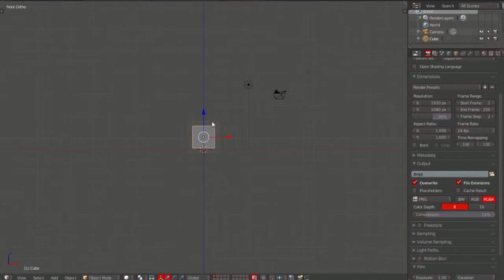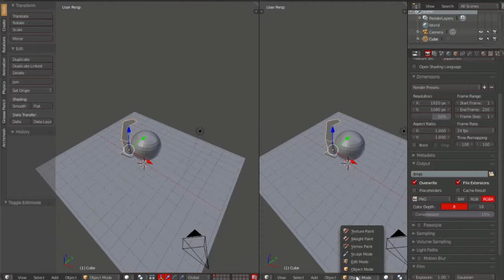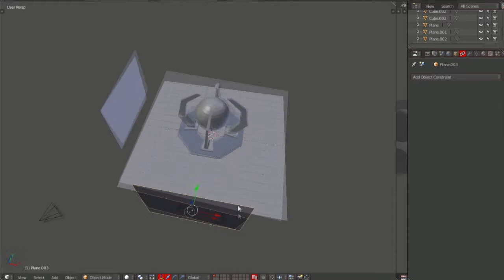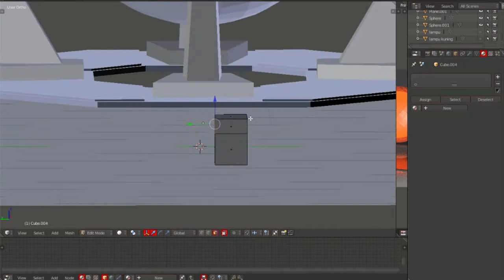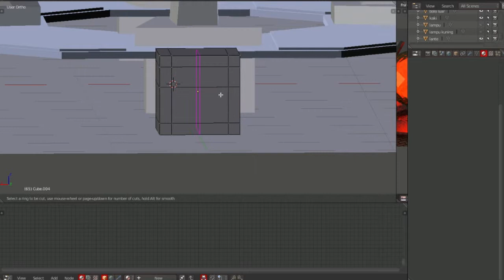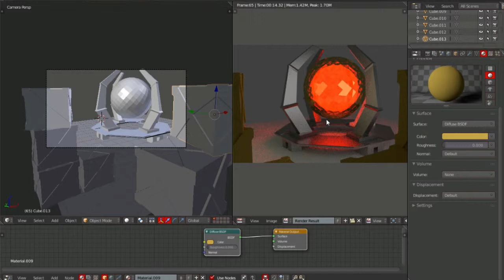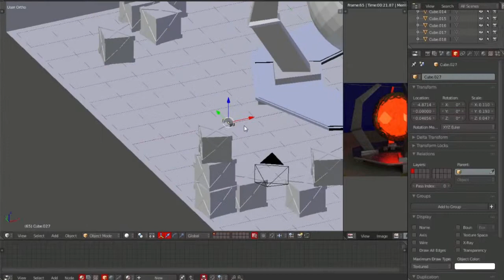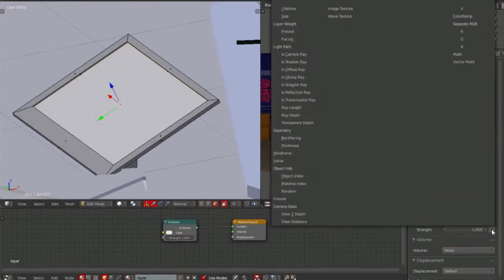Doctor octopus lowpoly Sun Reactor - Speed Modelling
Coba coba modeling ah, kali ini lowpoly aja dlu
maap ya masih ada scene scene bengong, jadi klo gambar nya keliatan diem, di skip aja